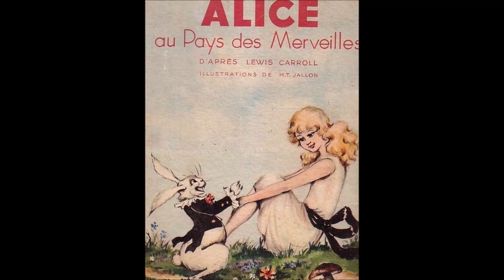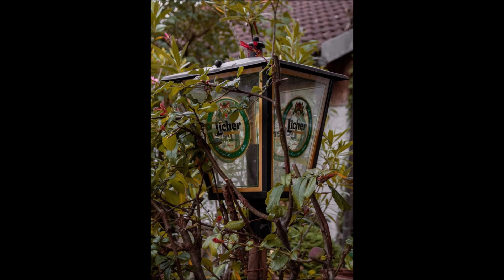Эрнестина Майерс Моррисси (7.01.1900 – 29.06.1991)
Эрнестина Майерс Моррисси (7 января 1900 – 29 июня 1991), иногда упоминается как Эрнестина Мейерс, - американская танцовщица, девушка Зигфельда и преподаватель танцев.

Поддержка
Росбанк: 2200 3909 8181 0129
Газпромбанк: 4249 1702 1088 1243
Юмани: 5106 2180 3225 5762
Озон Банк: 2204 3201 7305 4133